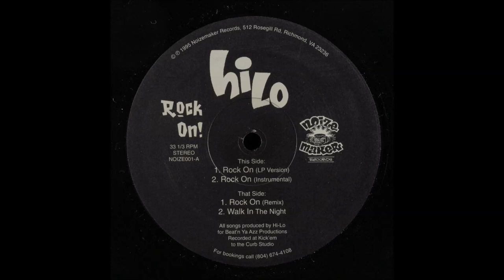Hi-Lo - Walk In The Night (1995)